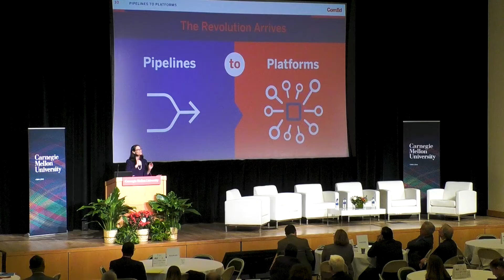CMU Energy Week 2018 Highlight Reel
Join the Wilton E. Scott Institute for Energy Innovation at Carnegie Mellon University for CMU Energy Week 2019 on March 25-28. Mark your calendars as we bring together energy thought leaders from industry, government, academia and the nonprofit sector to engage and collaborate on energy research, trends, innovative technologies and opportunities.

to sign up for our mailing list to receive updates as programming and registration for the event is finalized.